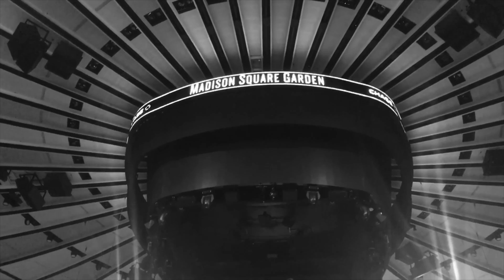Summer 2018: NYC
Tour Date: June 20, 2018
venue: Madison Square Garden
city; New York, NY
editing: Joseph Morinelli
footage: Tim Toda